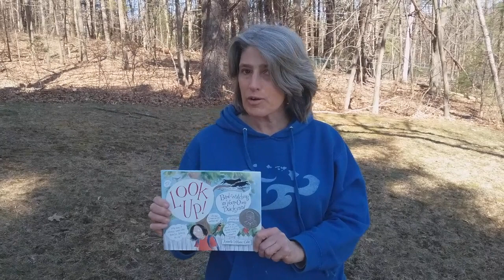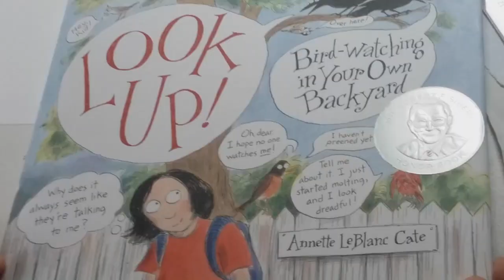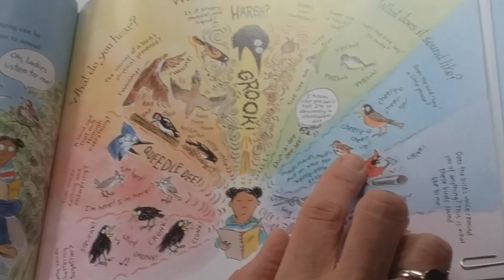Bird-Watching and Drawing with Annette LeBlanc Cate: Robins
Get some bird watching and drawing tips from Annette LeBlanc Cate, the author and illustrator of Look Up! Bird-Watching in Your Own Backyard.
You can use this Activity Kit for some additional tips and ideas

Look Up! Bird-Watching in Your Own Backyard
by Annette LeBlanc Cate

This conversational, humorous introduction to bird-watching encourages kids to get outdoors with a sketchbook and really look around. Quirky full-color illustrations portray dozens of birds chatting about their distinctive characteristics, including color, shape, plumage, and beak and foot types, while tongue-in-cheek cartoons feature banter between birds, characters, and the reader. Interactive and enjoyable tips bring an age-old hobby to new life for the next generation of bird-watchers, and eighteen new pages of activities, including drawing, mapmaking, and a scavenger hunt, make this paperback edition a must-have.